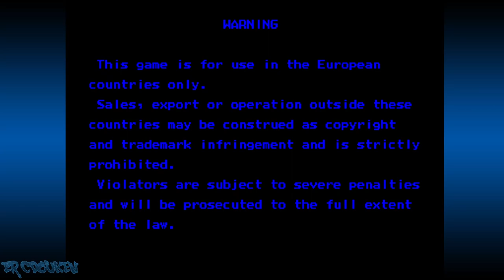Street Fighter Alpha 3 (Arcade) - Cammy (A-ISM) Playthrough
Had to get to Alpha 3 sooner or later. The last of the Alpha series, and the one with the Ism system (much like the Groove System in CvS2). Alpha 3 later got home versions with addition characters, and an arcade rerelease with the added characters.

I play through the game as Cammy. Cammy is one the characters who gets an extra fight before fighting M. Bison (in this case, a fight against both Juli and Juni at once).

00:00:00 Intro/Title/Character Select/Story
00:01:15 vs Ryu
00:02:38 vs Adon
00:04:27 vs Sagat
00:06:02 vs R. Mika
00:07:44 vs Dhalsim
00:10:44 vs Chun-Li
00:12:57 vs Charlie
00:15:00 vs Sakura
00:16:57 vs Vega (Claw)
00:19:53 vs Juli and Juni
00:21:24 vs M. Bison (Dictator)
00:25:15 Ending/Credits